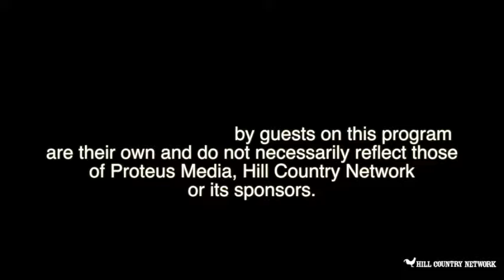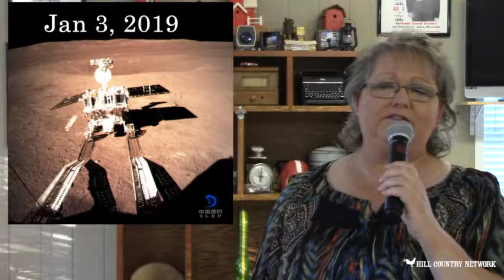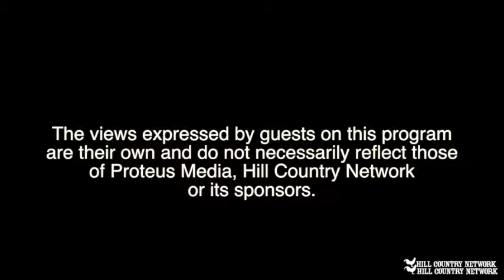Hill Country Happenings 1 8 19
Hill Country Network presents Hill Country Happenings talking about our original programs,  and our new show "Let's Talk".